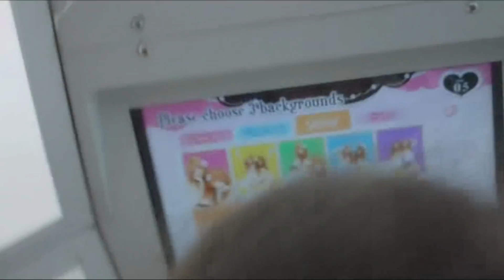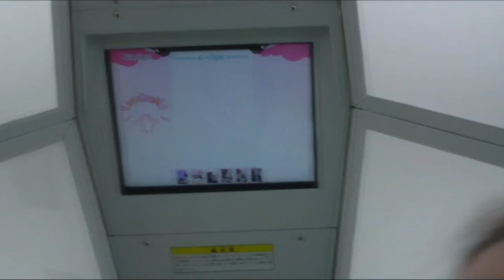Random Vlog:Japanese Photobooth(THE PIKABOOTH)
my friends colie.amanda, and i whent to the mall and whent in to the japanese photobooth they put in there. it's pretty big on the inside and was fun.

This is also to test to see if my old desktop can render out HD quality vids for youtube.